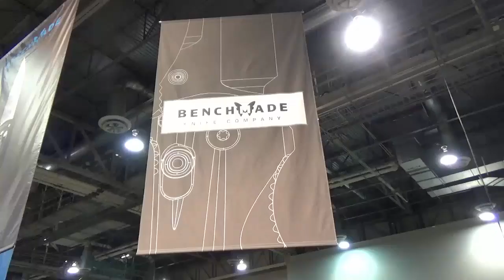BENCHMADE BIÇAKLAR SHOT SHOW 2016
Biraz da bıçak severler için. Benchmade bıçalkar